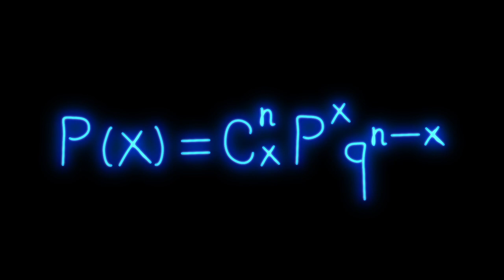Mathematics Formula Blue Neon Video on Black Background Free Stock Background Dheeraj Sahu 27